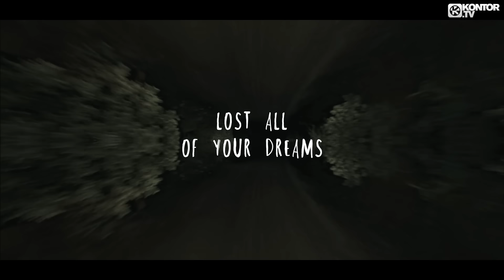Mike Candys - Darkness (Official Video HD)